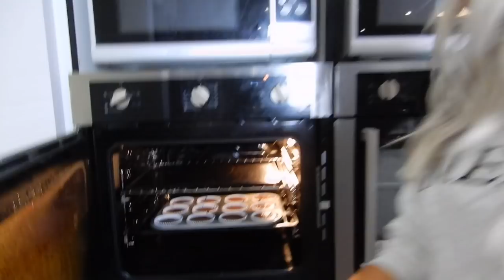HOW TO MAKE AN EASY DIGGER EXCAVATOR CAKE || KAI'S PARTY PREPARATION || JESS & TRIBE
Hey everyone,

It's the night before Kai's 2nd birthday party so I'm going to show you a little behind the scenes party preparation including making his digger/ excavator cake (to tie in with his digger themed party) and also baking his cup cakes and honey joys.

This cake is super EASY and AFFORDABLE to make and looked amazing at how party!! We already owned the dump truck which was purchased from Kmart and was inexpensive also and the cake fit perfectly inside... it was meant to be!! :)

I usually bake the kids birthday cakes, however I was a little pressed for time so purchased two chocolate mud cakes from Aldi (which cut out so much preparation time) iced them with the Betty Crocker chocolate fudge frosting and created the dirt effect with choc honeycomb and twirl bars. So easy and I received tons of compliments on his cake!!

xx Love Jess xx

-SOCIAL MEDIA-